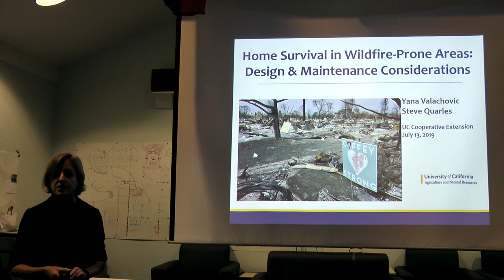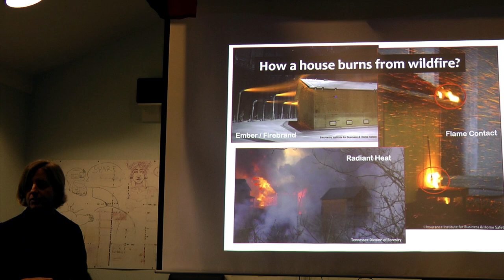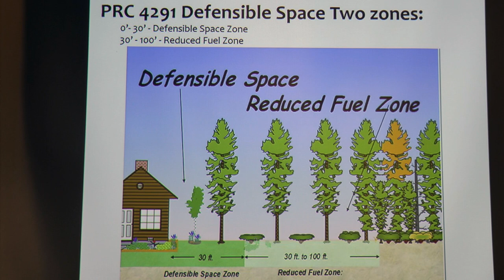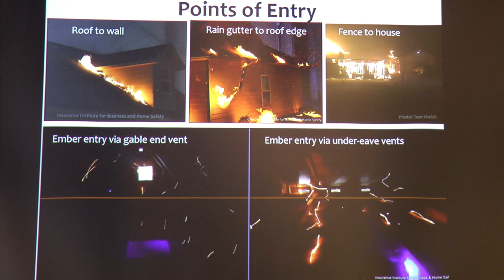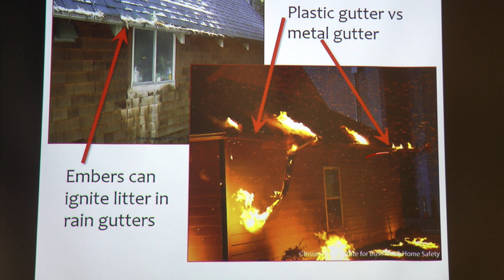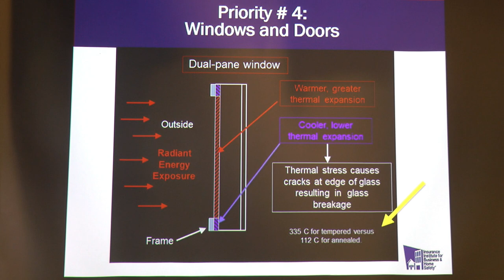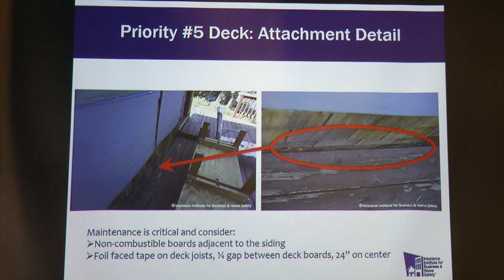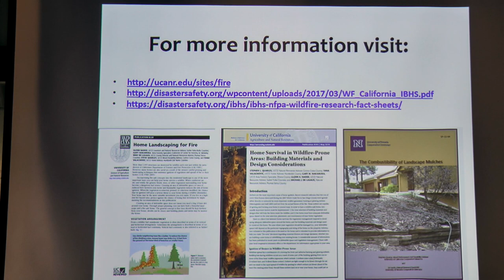Home Survival in Wildfire-Prone Areas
Design and Maintenance: Yana Valochovic  Given at the 2019 Forestry Institute for Teachers, Humboldt State University, Arcata, CA.  July 13, 2019